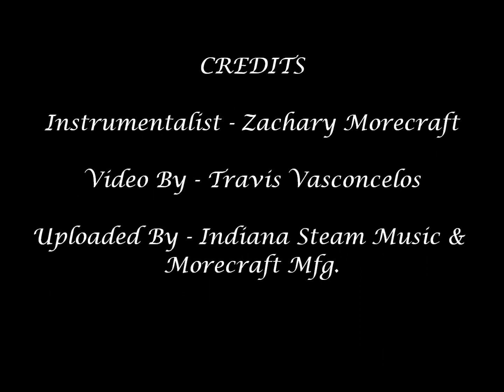Belle Of Louisville Calliope - Zachary Morecraft (2015 Louisville KY Part 2)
Part 2 of me playing on the Belle Of Louisville's calliope in the summer of 2015.  In this video I'm playing the song "Is It True What They Say About Dixie."